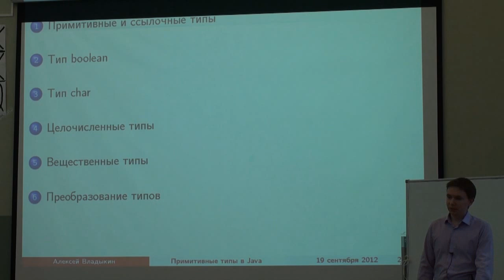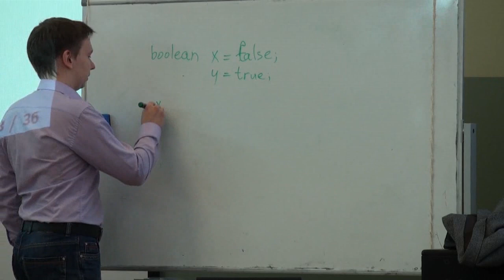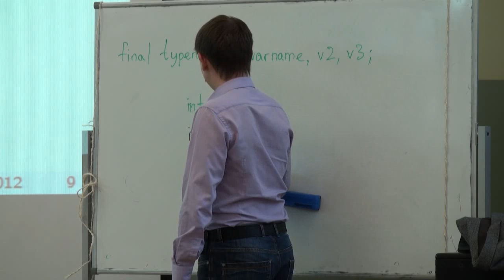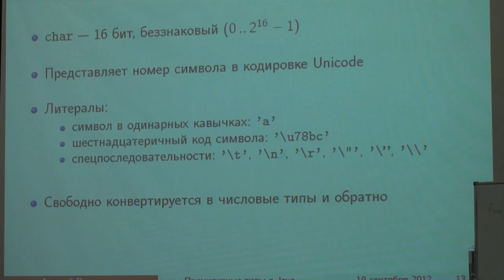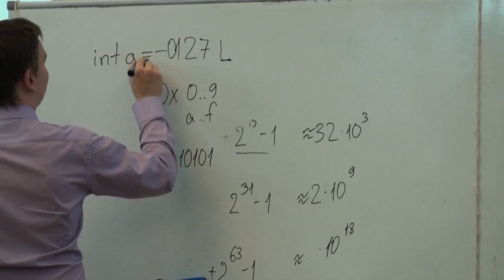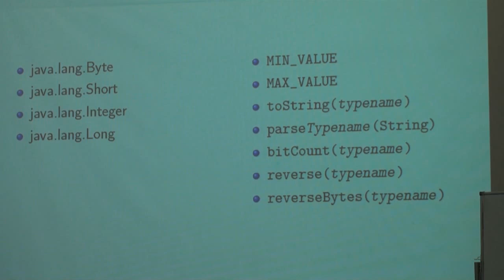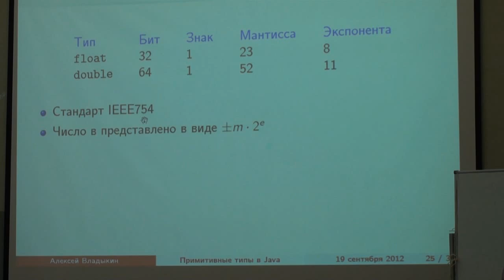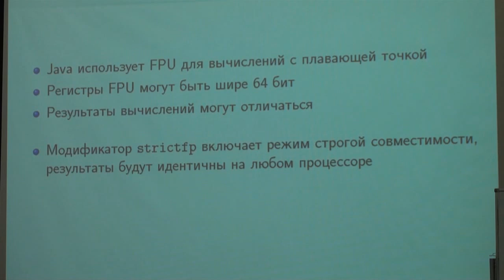Лекция 2 | Java | Алексей Владыкин | CSC | Лекториум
Лекция 2 | Курс: Java | Лектор: Алексей Владыкин | Организатор: Computer Science Center